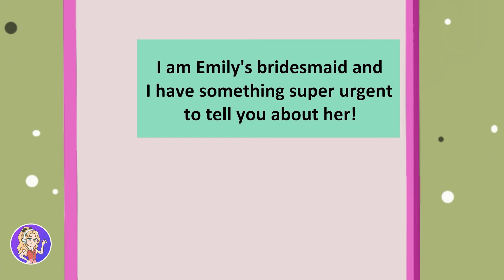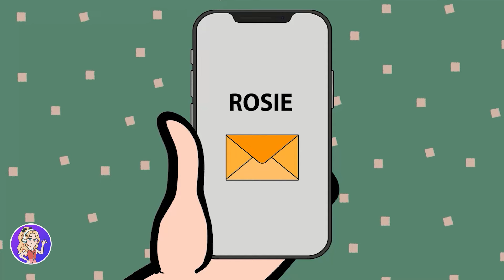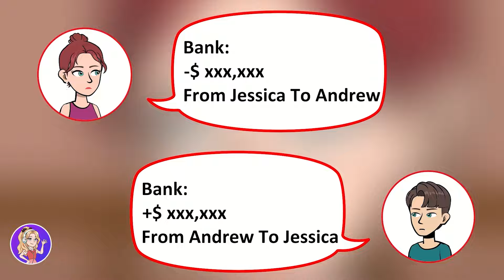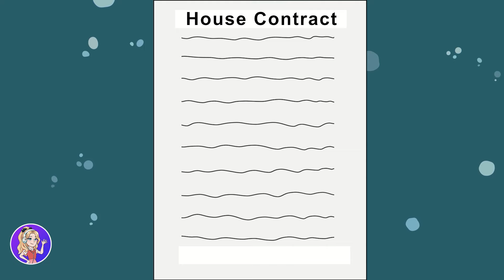No One Can Love My Best Friend Like Me